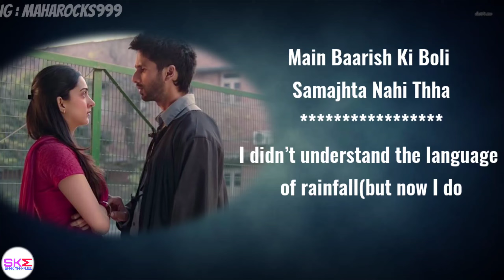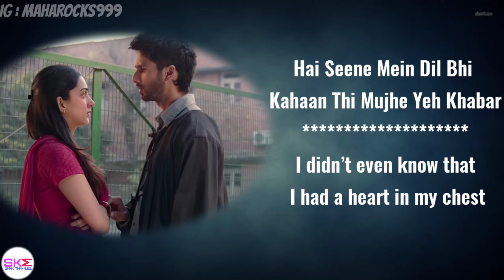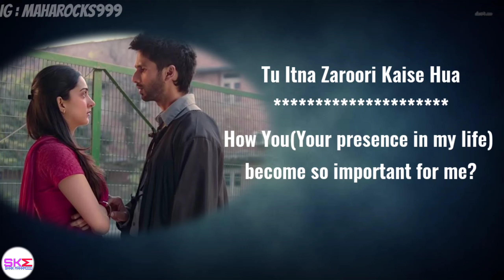Kaise Hua - Lyrics with English translation||Kabir Singh||Shahid kapoor||Kiara A||Vishal Mishra